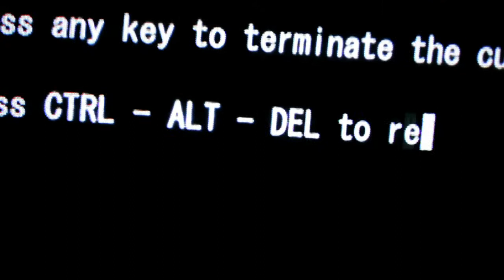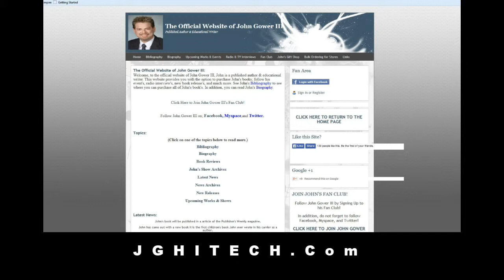Author John Gower III Showcase Promotional Video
A promotional video showcasing the work and experience of Author John Gower III, technical and computer book author and new children's book author.

JGHITECH.Com

Produced by Enigma Audio Recording. Narrated by Jason Forbis

EnigmaAudioRecording.Com